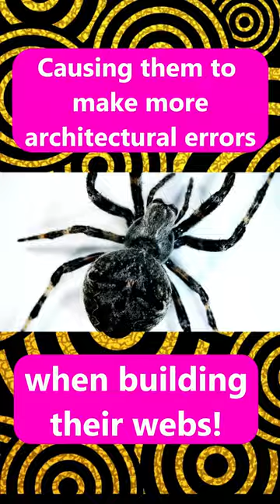When spiders need to retire...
Spiders brains shrink as they age. Spiderlings spin more simple and smaller webs at first, before they become more complex. Senior spiders on the other hand, spend more time enjoying retirement in their nests, though are less capable of building sophisticated ones without interior damage.